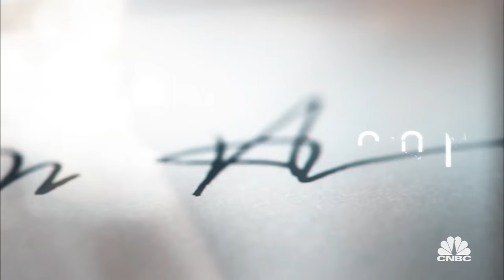Fouled Out: Rumeal Robinson | American Greed | CNBC Prime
A former champion basketball player’s schemes land him in prison and his mother kicked out of her home. All-new American Greed Mondays 10P ET/PT